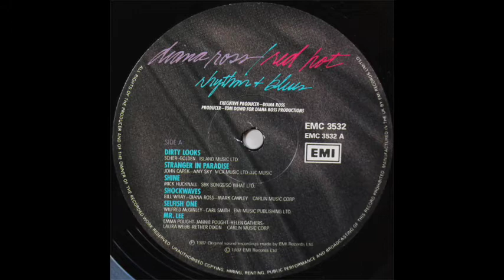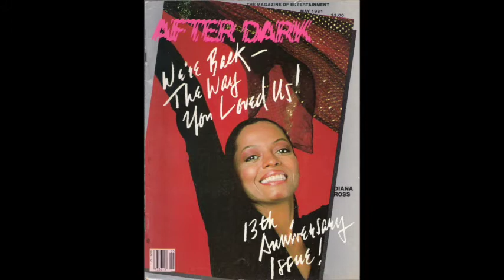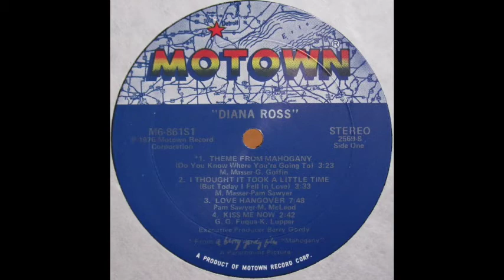Diana Ross - Dirty Looks [original full 12" mix]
The version released on the 12" US single was actually 20 sends shorter at the end.